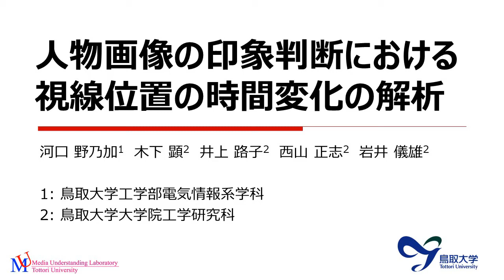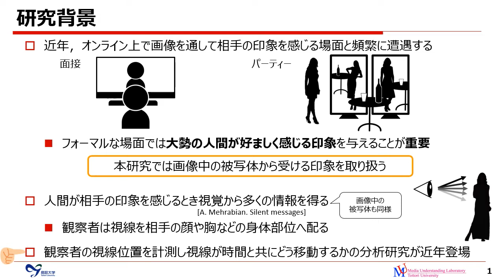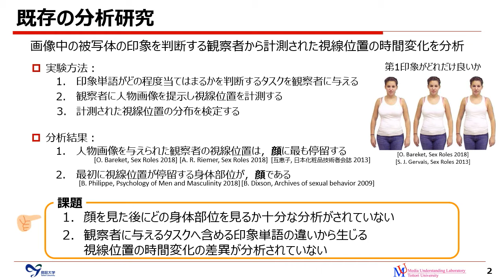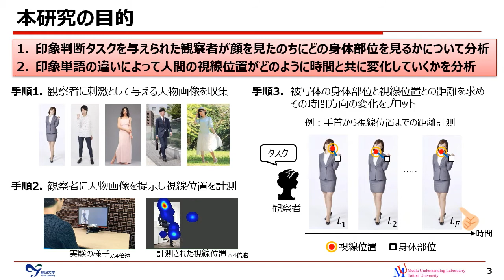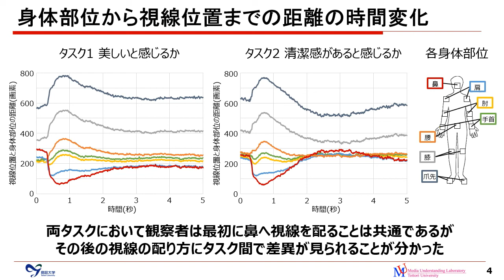人物画像の印象判断時における視線位置の時間変化の解析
河口 野乃加，木下 顕，井上 路子，西山 正志，岩井 儀雄，
ビジョン技術の実利用ワークショップ (ViEW), IS1-24, December 2020.